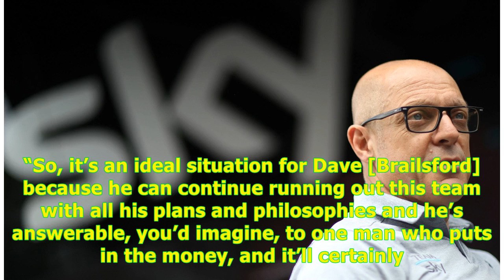Britain’s richest man Sir Jim Ratcliffe poised to step up to buy Team Sky -24H Highlight News